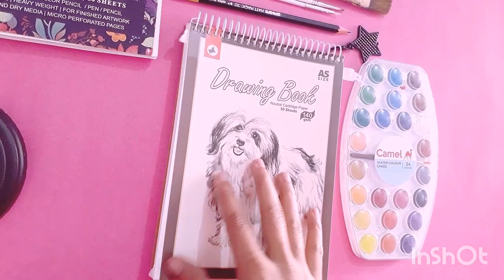Ead Mubarak Art